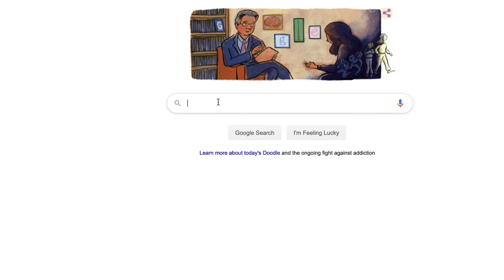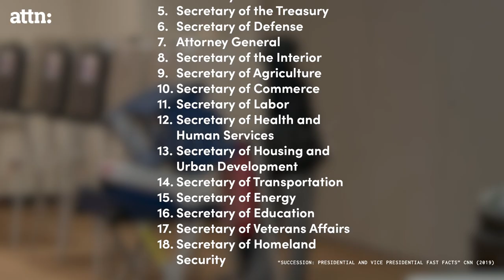How Impeachment Actually Works | ATTN:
Here's exactly how impeaching a president actually works.

Everyone’s talking about impeachment. Will Donald Trump be impeached? Should we impeach President Trump? Did President Donald Trump actually commit impeachable offenses?

But what does it actually mean to impeach a president? Will we actually impeach Trump?

Two presidents have been impeached but were still able to finish out their presidential term.

So let’s dive in and figure it out!

Impeachment is like an indictment in a criminal case. Before ever going to trial, a defendant is charged with a crime. Impeachment is basically the same thing, but the defendant is the President. In both of these cases, no one’s been found guilty...yet.

But how does impeachment actually work? The constitution is pretty vague and can be interpreted in different ways.

But based on past precedent, here’s what we’re looking at.

First, an allegation of impeachable offenses must be made. This can happen in a couple different ways: through an independent investigation, a resolution drawn up by someone in Congress, or an official impeachment inquiry courtesy of Nancy Pelosi.

Second, the House committee investigates impeachment allegations.

This usually ends up falling on the House Judiciary Committee, who then votes whether to move the investigation forward. If the majority of the committee says aye, then impeachment goes to the House Floor.

Which brings us to the situation regarding Richard Nixon’s Presidency. Contrary to popular belief, it was at this point in the impeachment process that Richard Nixon’s Presidency came to an end. Yes, the House Judiciary Committee did recommend that he get impeached. But, he resigned before the House of Representatives could vote to impeach him.

Back to the process! Now that the House Judiciary Committee has voted to move the investigation forward and they’ve sent it to the floor of the House, we can move on to the third step.

Next, the house votes on articles of impeachment. And all they need is a simple majority for the President to be impeached. If the vote goes through, the President of the United States has been impeached.

But impeachment doesn’t mean they’ve been kicked out of the office! That is actually up to the Senate.

At this point, the Senate Chambers becomes a courtroom and our 100 Senators are the jury. During the trial, the House becomes the prosecution, the President’s lawyers become the defense, and the Chief Justice of the Supreme Court is the judge. A trial begins, the evidence is examined, and eventually, the Senate votes. But this time, the vote has to pass by a ⅔ supermajority. In other words, 67 Senators have to vote yes in order to remove the President from office.

For historical context, Andrew Johnson is the closest any President has come to getting kicked out of office. He was just one Senate vote away.

Just like Bill Clinton, who was impeached in 1998 for lying under oath about an affair. But only 45 Senators voted to expel Clinton from office, so he was acquitted. And Clinton went on to finish his term as an impeached President.

But what would happen if, for the first time, a President of the United States was removed from office after being impeached? As expected, the vice president would step in and there would be a line of cabinet positions ready to step up if someone steps down, dies or gets impeached.